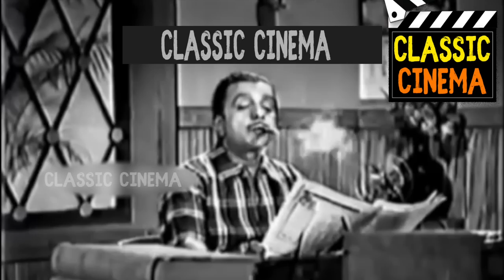Kavitha (1962) Tamil Super Hit Movie Starring | M. R. Radha | Raja Sulochana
Director:T. R. Raghunath
Main Cast:M. R. Radha, Raja Sulochana...  more
Release:1962